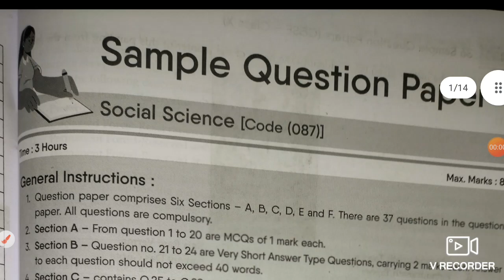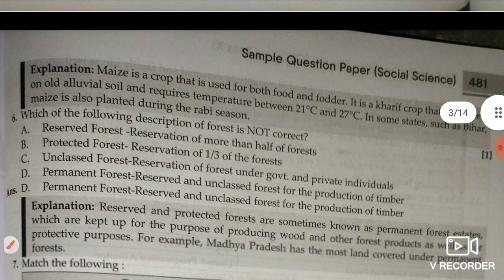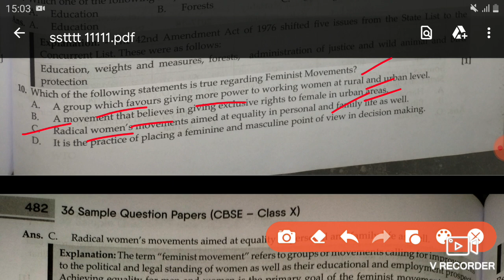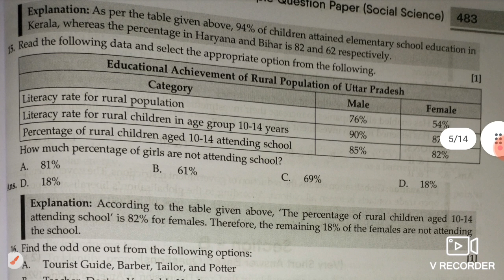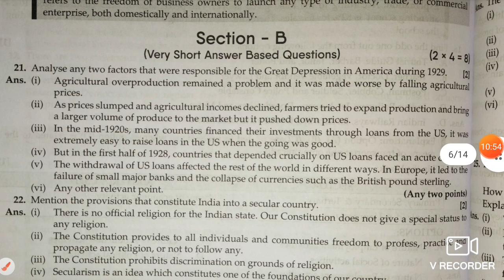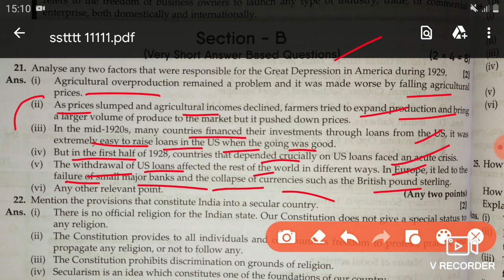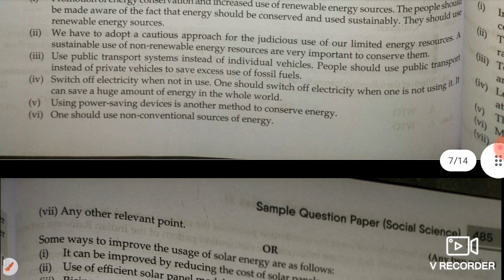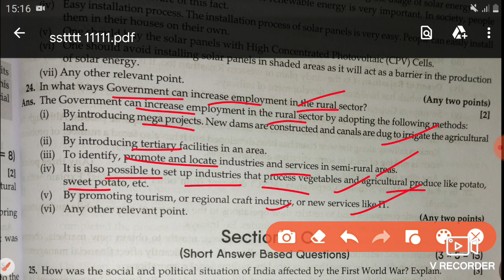Sst का Pre Board पेपर देने से पहले यह Video जरूर देख लेना / PRE BOARD EXAM TIPS TO SCORE 99% +